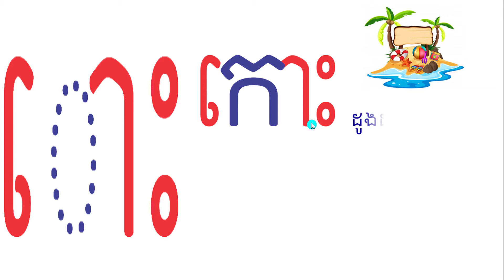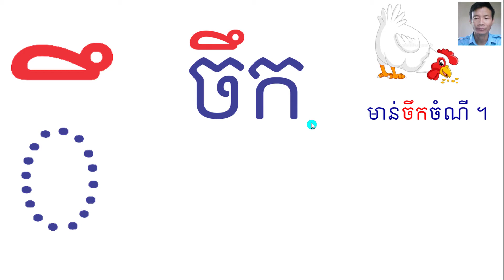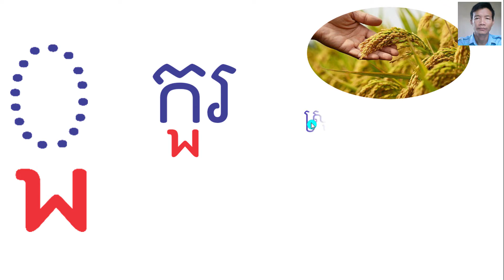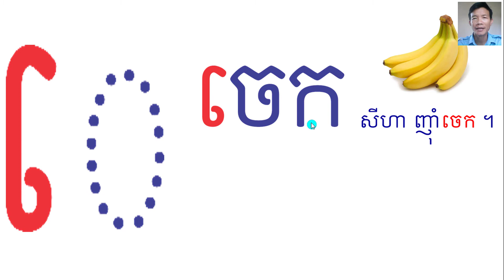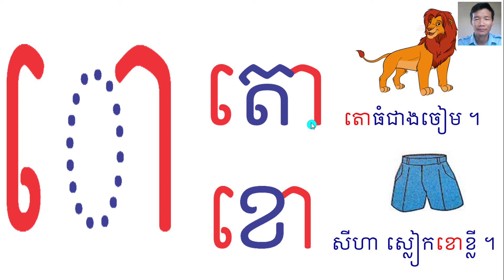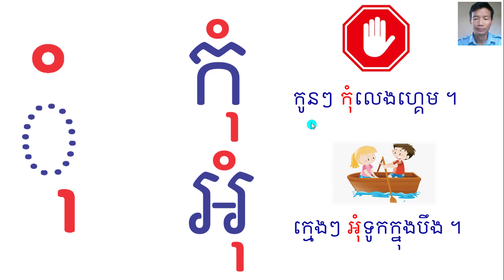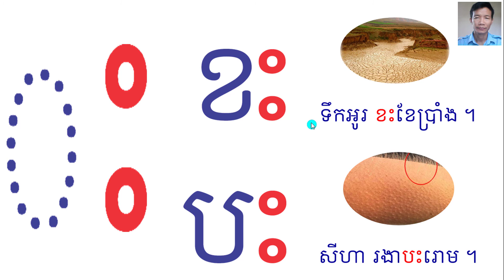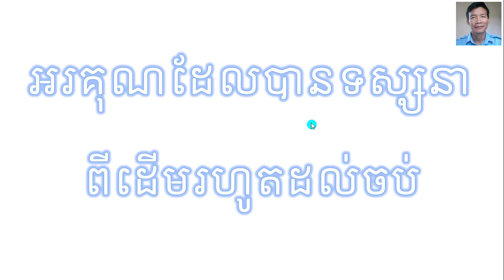មេរៀនជំនួយ | ៤៦ពាក្យ និងល្បះងាយៗជួយឱ្យកូនឆាប់ចេះអាន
មេរៀនជំនួយ  «៤៦ពាក្យ និងល្បះងាយៗជួយឱ្យកូនឆាប់ចេះអាន» ។ រៀនអានពាក្យ និងល្បះអមដោយរូបភាព តាមសូរស្រៈនីមួយៗ ។ សូមនាំកូនរៀនអានមេរៀនផង ដើម្បីឱ្យកូនចងចាំស្រៈបានល្អ និងជួយឱ្យកូនចេះអានពាក្យ និងល្បះបានឆាប់រហ័ស ។

8. កម្រងមេរៀន ប្រកបនឹង ⬜ក ដល់ ⬜ស់ ៖